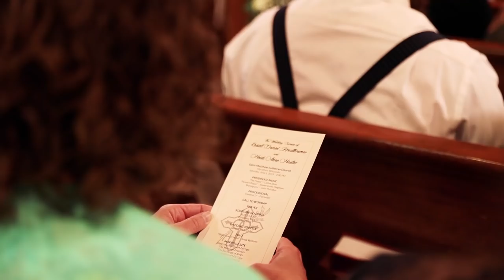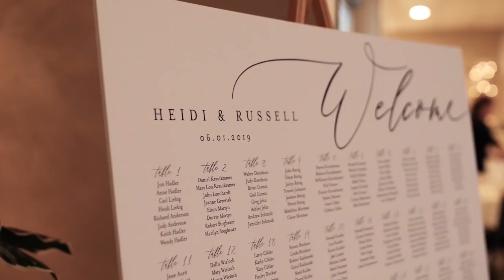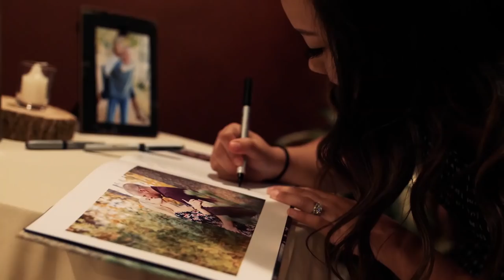Groom in Tears After Seeing Bride!!!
A beautiful June day set the scene for this Wisconsin bride and groom. After meeting one another while teaching swim lessons at a local pool, their love blossomed into a never ending fairy tale. Watch as the groom is in tears seeing his bride walk down the aisle.
Wedding Videography - C*Lee Creations LLC
2nd Shooter- Calvin Barker
"Megaphone (Shine A Light)" - Jessie Villa
"Our Victory (Piano Wash Version)" - Be Still The Earth
"Come Together" - BENSON
Vendors Include:
Reception Location - Memories Ballroom
Florist - Inspired by Nature
Photography - Beyond Imagination Photography
Bakery - Loving Traditions Cakery
DJ - Magical Nights
Jeweler - Jim Kryshak Jewelers
Invitations - Magnet Street
Pianist- Ashley Jehn
Attire- Elegant Occasions
Contact C*Lee Creations to book your wedding!